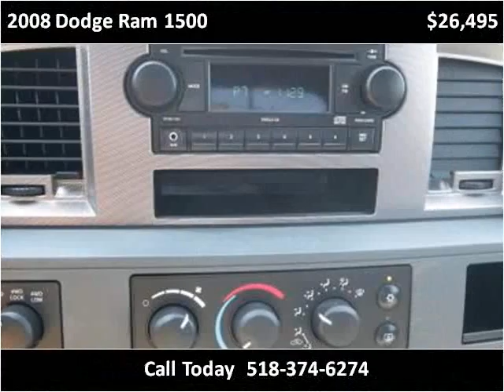2008 Dodge Ram 1500 available from Scotia Motors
This 2008 Dodge Ram 1500 is available from Scotia Motors.